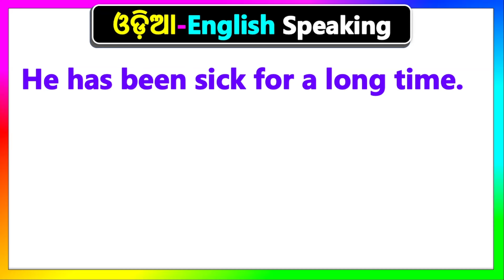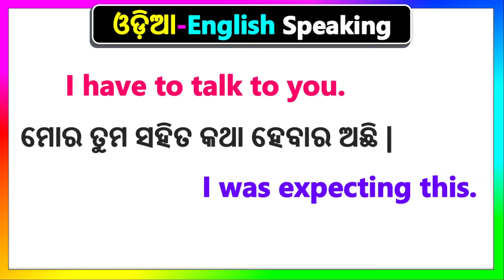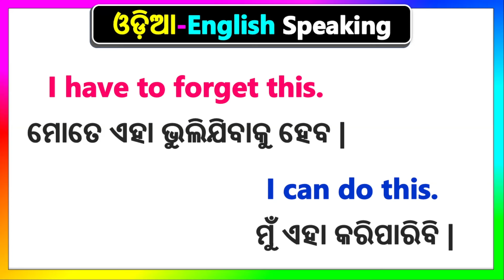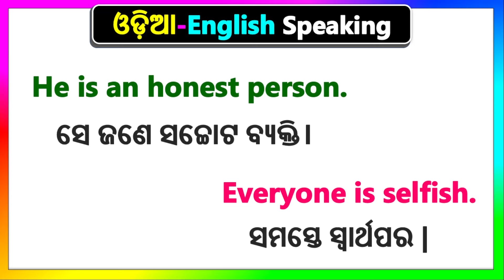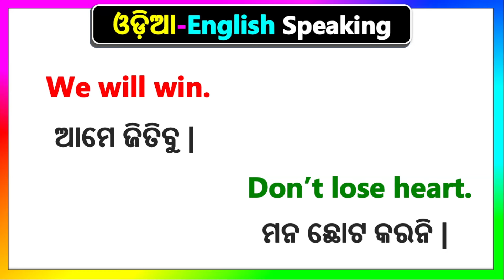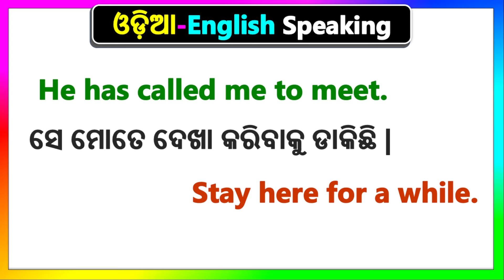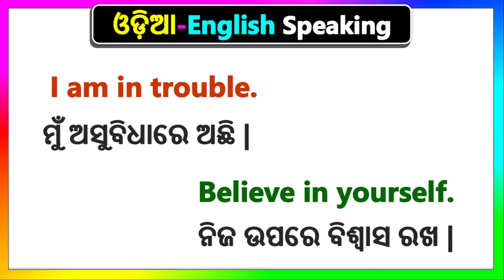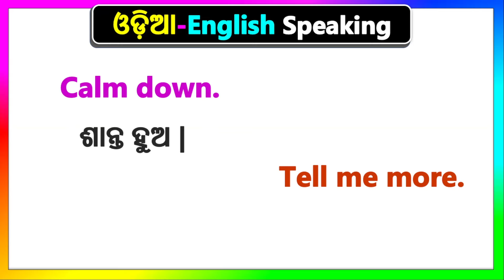English Odia Speaing sentences | ଓଡ଼ିଆ English Speaking practice | Speaking English in Odia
Basic ଓଡ଼ିଆ English translation for Spoken English | Spoken English Easy Words | Speaking English in Odia, Spoken English Odia translation

Topics covered through this video:
1. Odia to English speaking practice
2. Spoken English in odia Short Sentences
4. English to Odia translation
5. Daily use English sentences in odia
6. Daily use Short sentences
7. Spoken English Odia translation
8. English speaking practice
9. spoken English
10. Odia to English translation
11. spoken English in odia
12. English to Odia translation